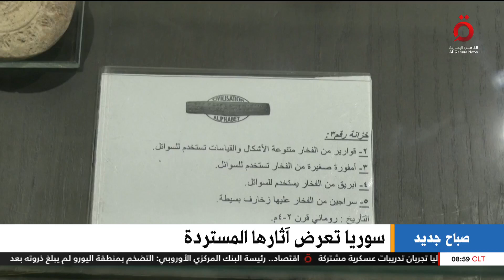سوريا تعرض آثارها المستردة من لبنان والعراق والأردن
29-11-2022